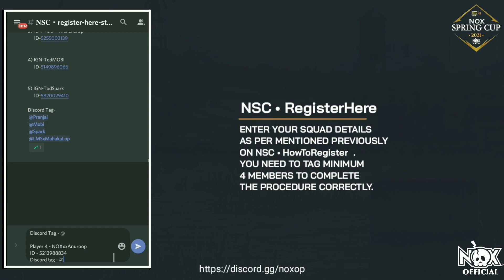NOX SPRING CUP • HOW TO REGISTER GUIDE • PUBG MOBILE INDIA • 10K PRIZEPOOL • POWERED BY NOX OFFICIAL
'NOX SPRING CUP' is a Premier PUBG Mobile competition featuring the underdog teams of India who will compete for a Prize Pool of 10,000 INR

NOX OFFICIAL is an esports organization creating world-class experiences for gamers, teams & brands. For exclusive updates and to take part, follow us on :